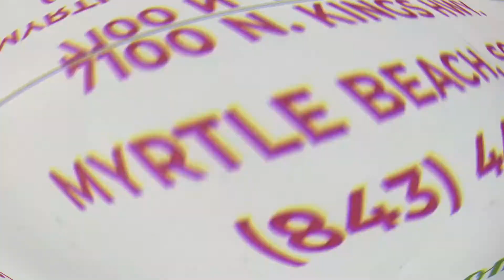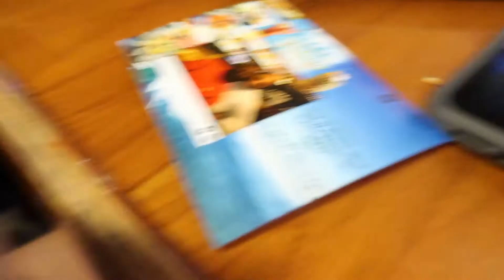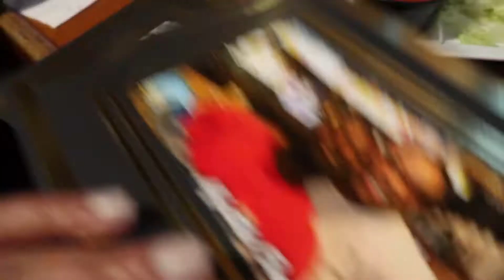Things To Do In Myrtle Beach | Myrtle Beach Baecation Vlog Pt 2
Hey Ya'll!

Here is part 2 of the Myrtle Beach Baecation Vlog. Tap in to find out some more fun things you can do!

Make sure you're watching my videos in 1080p for the best quality! Enjoy